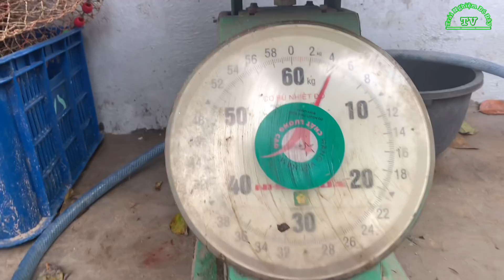Cách Kết Hợp Mồi Câu Cá Chép , Phi Tăng tính Hiệu Quả Bài Cám 4 Loại Siêu Nhạy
★★ Hello xin chào tất cả các bạn đến với kênh Trải nghiệm đó đây TV
★★ Kênh của Trải nghiệm đó đây TV chuyên làm về các loại  như là Trải nghiệm đó đây, Du Lịch , Cắm Trại, Câu Cá, Ẩm  Thực, Văn Hóa Và Đời Sống..vv..
★★ Các bạn hãy giúp mình đạt được 10,000 K người theo dõi ( đăng kí, subsribe) nhé.
★ Cảm ơn các bạn đã đọc những dòng giới thiệu của mình. Chúc các bạn có một ngày vui vẻ bên gia đình cũng như trong học tập và công việc.